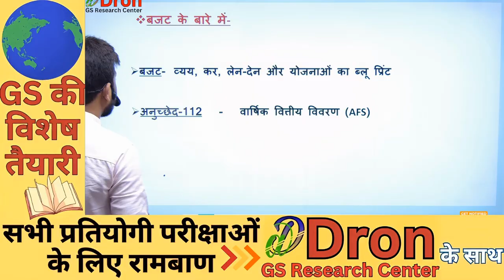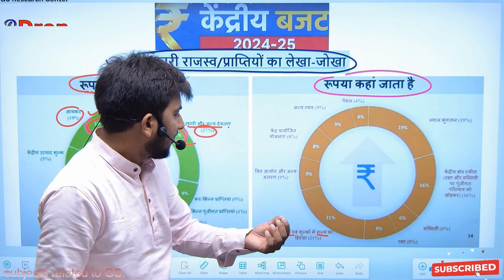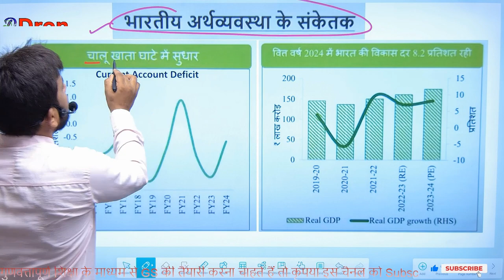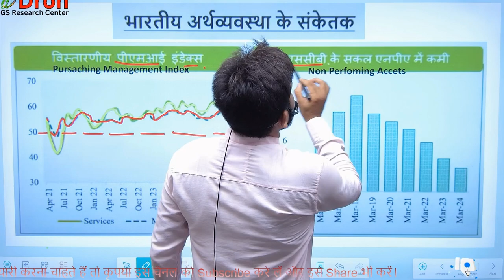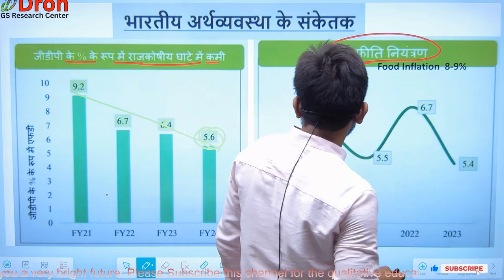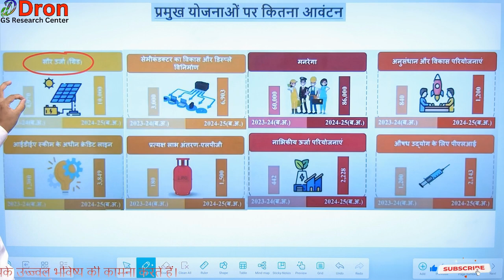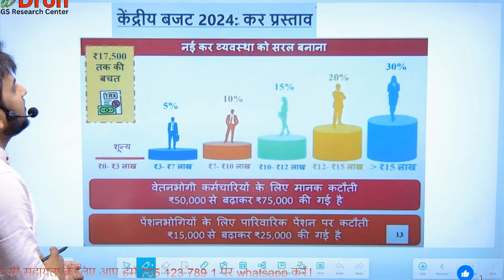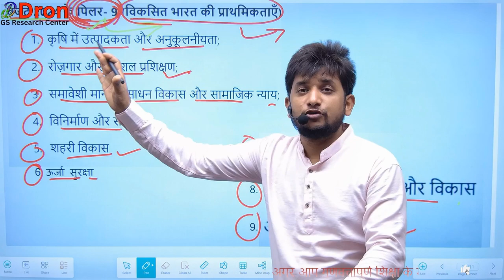Union Budget 2024-25 । Detailed Analysis । Nirmala Sitharaman Budget 2024 । union budget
इस विडियो में Union Budget 2024-25 Detailed Analysis  के बारे में समझाया गया है।
 This video is about the study of Union Budget 2024-25 Detailed Analysis